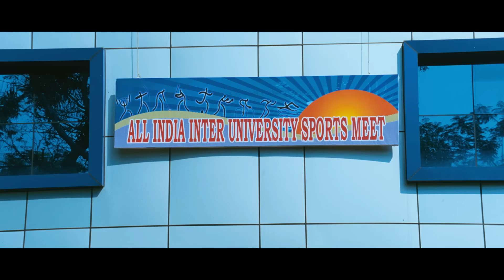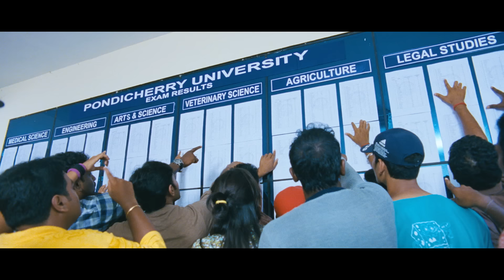Ko - Gala Gala Video | Jiiva, Karthika | Harris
Watch Gala Gala Official Song Video from the Movie Ko

Song Name - Gala Gala
Movie - Ko
Singer - Tippu, Krish, Haricharan & Sayanora Philip
Lyrics - Kabilan
Director - K.V.Anand
Starring - Jiiva, Ajmal, Karthika, Pia Bajpai
Producer - Elred Kumar, Jayaraman
Studio - R.S.Infotainment Pvt. Ltd.